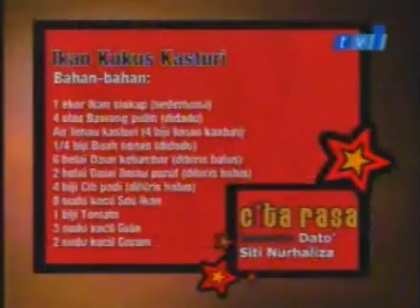Citarasa bersama Siti Nurhaliza S01E08 [Part 2/3]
sorry part 1 cal terlupa tekan button record..